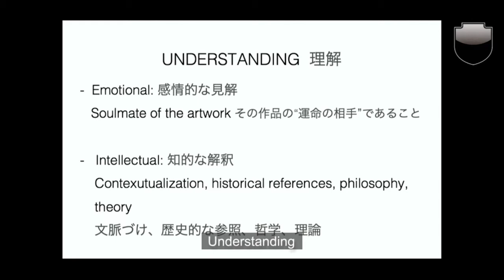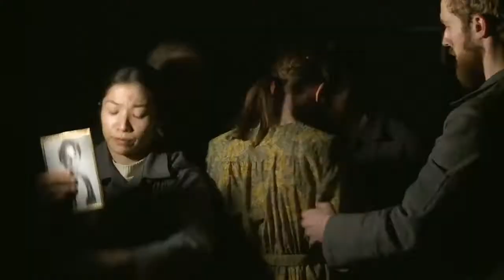Norway Now | Coronet Inside Out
For Coronet Inside Out, Performing Arts Hub Norway (PAHN) have shared video of participating artists from their online series Norway Now, promoting Norwegian performing arts in North America and Japan.

PAHN is a national competence centre to promote professional performing arts domestically and abroad, emphasizing independent performing arts. PAHN functions as a performing arts advisor for The Norwegian Ministry of Foreign Affairs and also manages the Ministry’s travel grant system for Norwegian performing artists performing abroad.

Part of Coronet Inside Out: @n/coronet-inside-out/

Cover photo: HEAT by Kari Hooas Productions ©️Jonatan Arvid Quintero